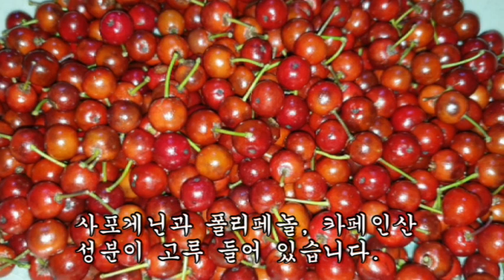이것을 먹었더니 힘이 절로 솟고 근력이 강해졌다.